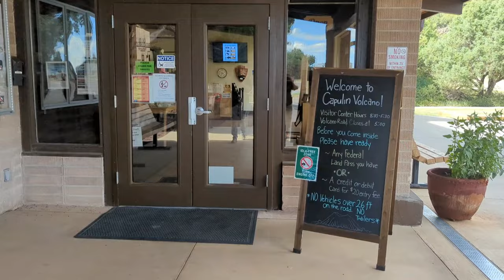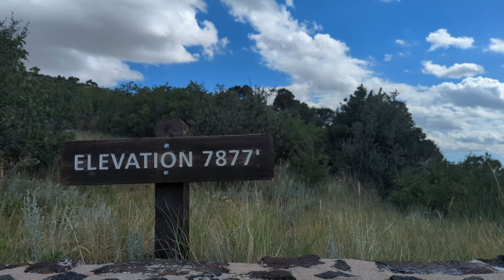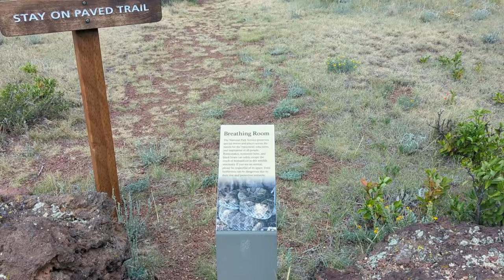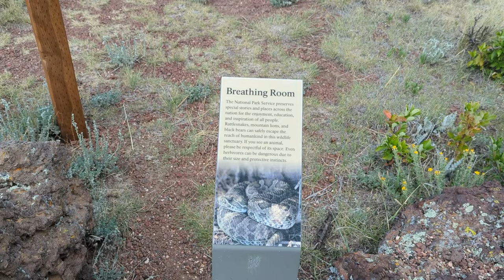My First Time To See A Volcano! Capulin Volcano